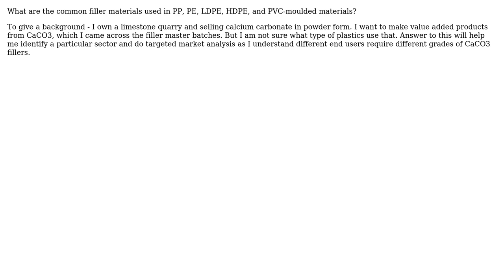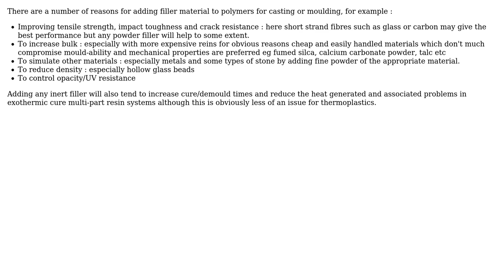Engineering: What is the common filler used in plastic injection moulding?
With thanks & praise to God, and with thanks to the many people who have made this project possible! | Content (except music & images) licensed under CC BY-SA | Music | Images & others | With thanks to user Wasabi user Jaguar user Chris Johns and the Stack Exchange Network Trademarks are property of their respective owners. You are responsible for your own actions.